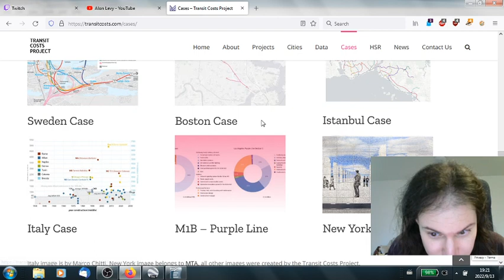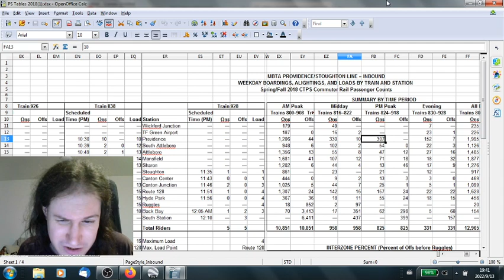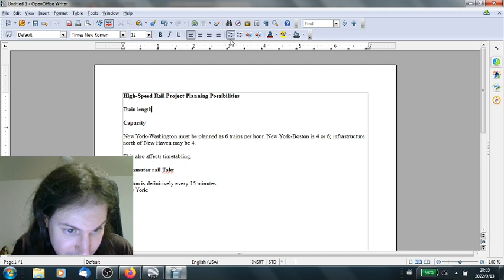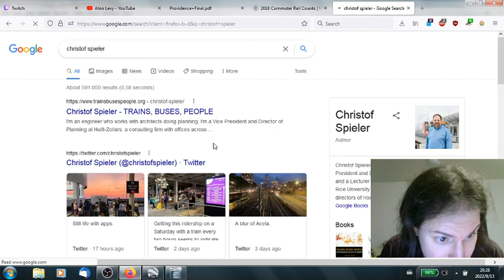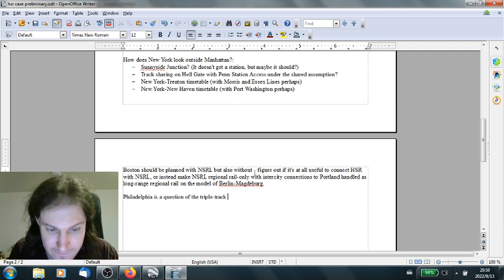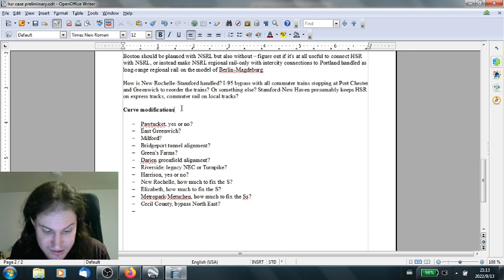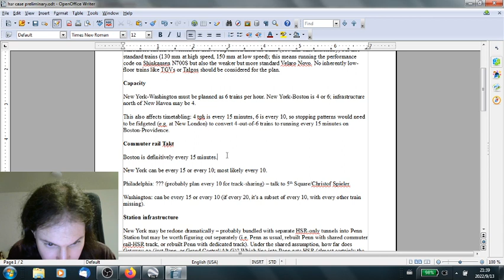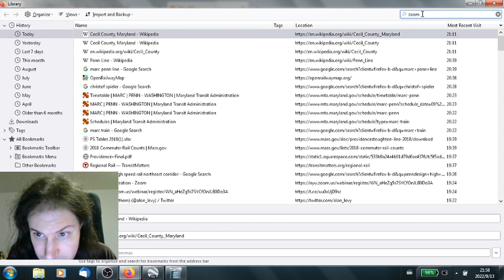High-Speed Rail on the Northeast Corridor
This is a dual-purpose video: first, talking about what it would take to build HSR on the NEC; and second, talking about our ramping-up project to produce a plan for this and what it would take to complete the plan.